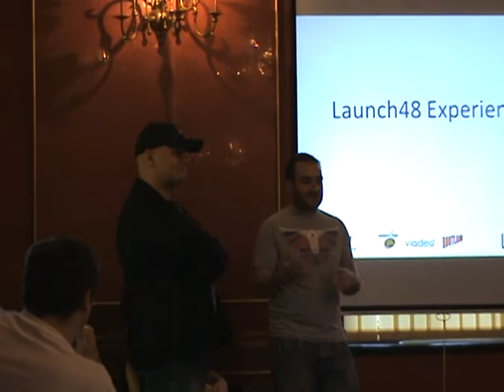Launch48 NetCamp 2010 Part4.mpg